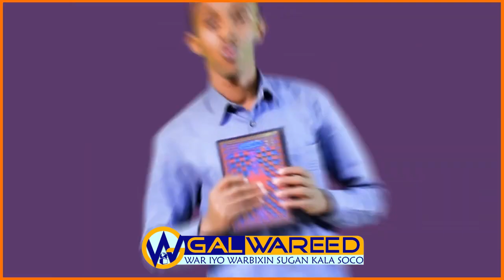DEGDEG-MahadSalaad Oo Lagu Dilay Duqeyn Maraykanku Fuliyeen,Xili Uu Lasocday Xubno Shabaaba,Shabee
DEGDEG-MahadSalaad Oo Lagu Dilay Duqeyn Maraykanku Fuliyeen,Xili Uu Lasocday Xubno Shabaaba,Shabeelada Dhexe Iyo...